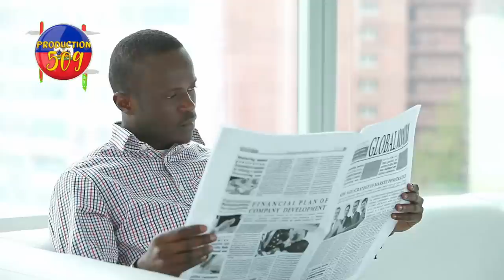Bandi yo vyole yon demwazèl epi yo metel toutouni yo kidnape 2 moun andan lakay yo epi yo touye sèva